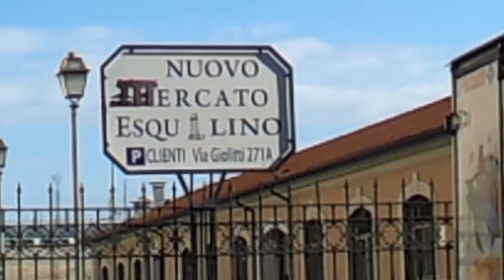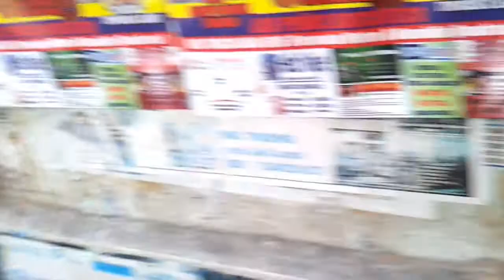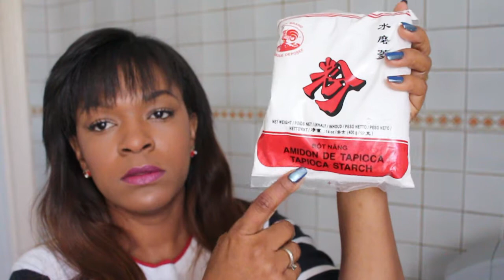28 outubrotododia Mercado Internacional Esquilino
Pessoal hoje tem visita no Mercado Internacional Esquilino, espero que gostem!
Participem do Concurso (Sorteio) Mundial até 07/11/2014

★ Assista  Também ★